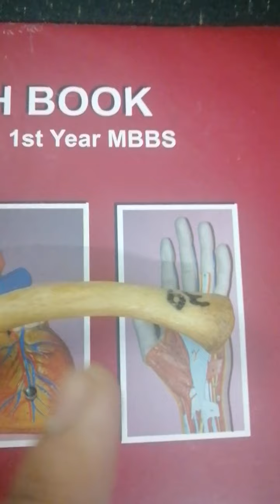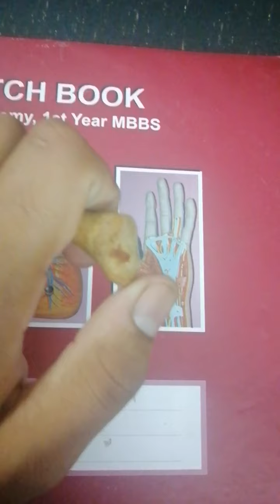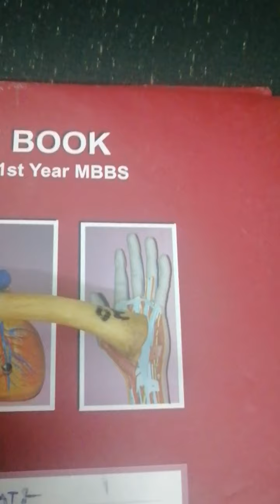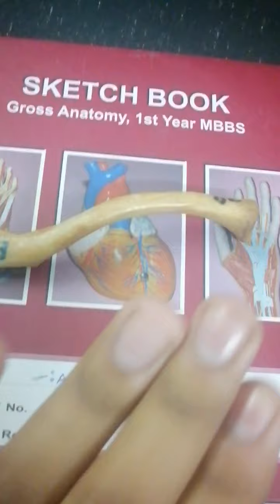Clavicle bone identification feature